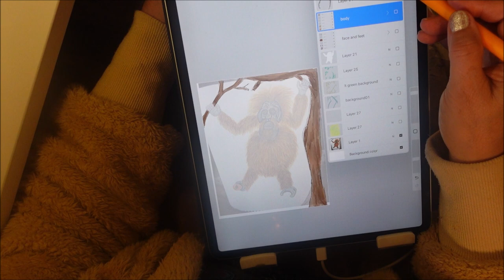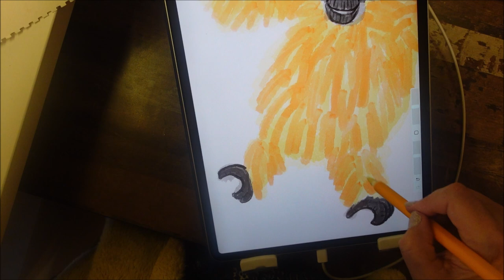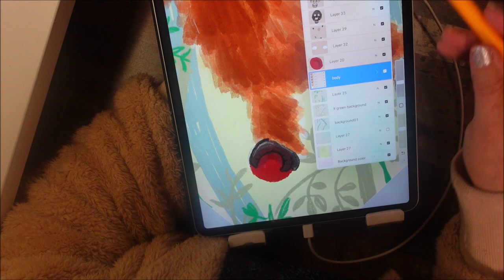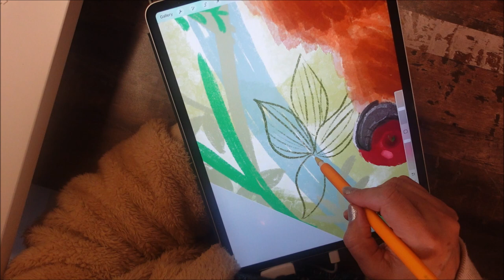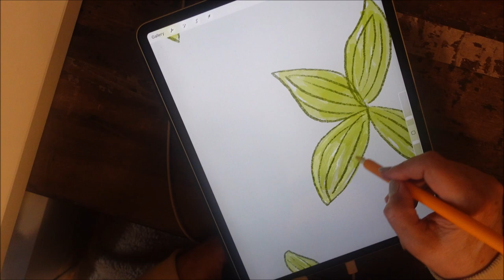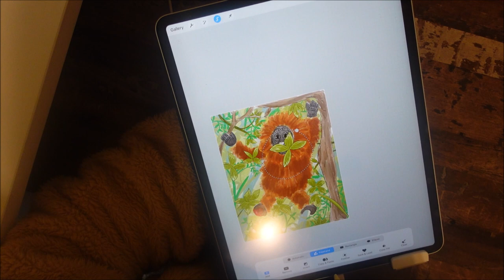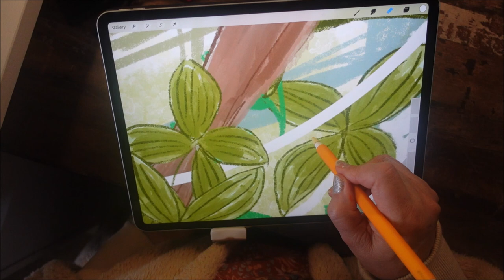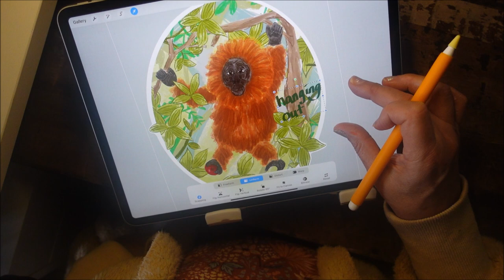The Great Ape do - over, turning digital art into a digi stamp or sticker for print.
HOOYA! OVER 3 HOURS LONG! WOW!
Here is the do over of Carl my great ape or grape ape, as I fondly call him. ( even though he isn't blue!) I admit my videos are a bit long but I do like to show how much work goes into my art and digital art work in general.  Creating Carl was a lot of fun, I will work on the hundreds of other ideas I have in-between the ole ball and chain, my day job, lol!

So I don't remember if I used a reference when I initially drew Carl it has been many years, also I can not say for sure what tools I use, but I think it is water color and colored pencils mostly for the original. I really enjoy nature, animals and people, so painting, drawing and taking photos are always fun.

Stop by again for more creative flow.
Music is by Mixkit - Feelin - Happy-5